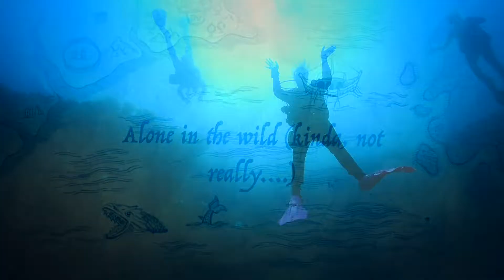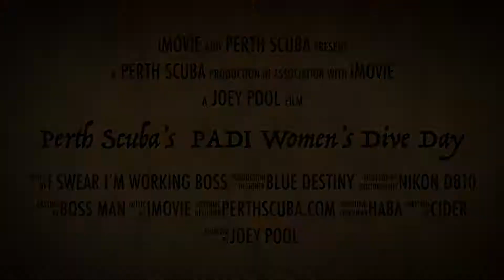PADI Women’s Dive Day at Rottnest Island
In 2017 Perth Scuba brought PADI Women's Dive Day celebrations to Western Australia 2 months early to take advantage of the beautiful weather we'd been enjoying. 19 ladies jumped on board Blue Destiny Boat Charters to enjoy 2 dives at Rottnest Island with flat calm conditions and almost zero wind. We saw dolphins, octopus, stripeys, wrasse and loads of colourful corals.